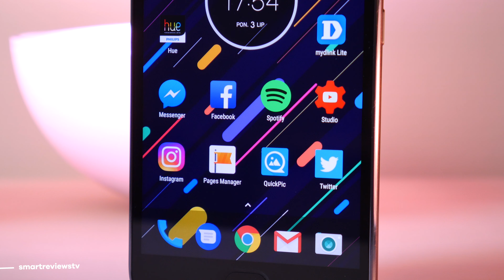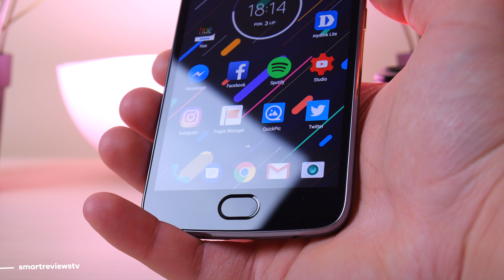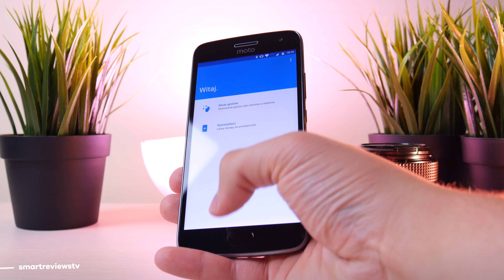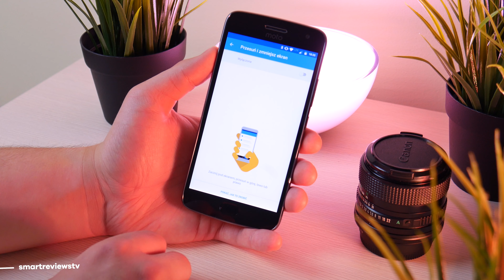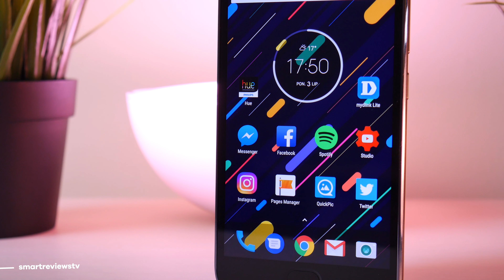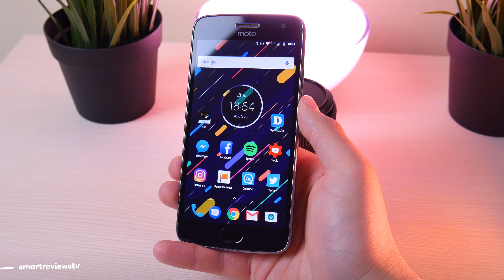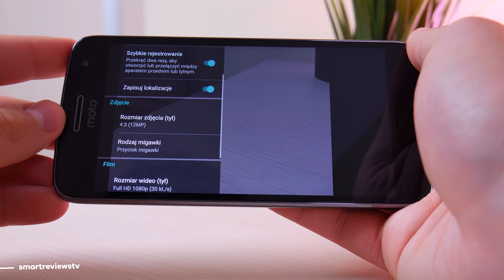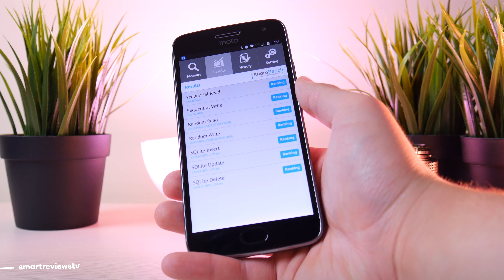Moto G5 Plus - co trzeba wiedzieć PrzedZakupem? [4K]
⬇︎⬇︎⬇︎ Sprawdź ceny ⬇︎⬇︎⬇︎